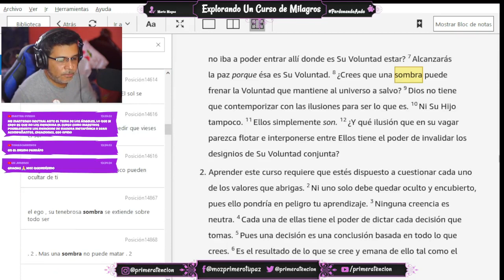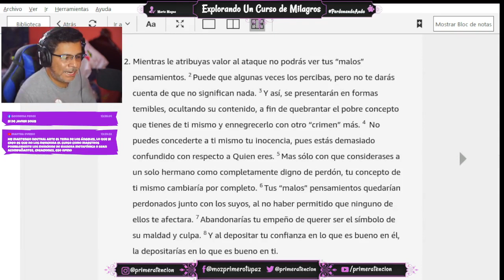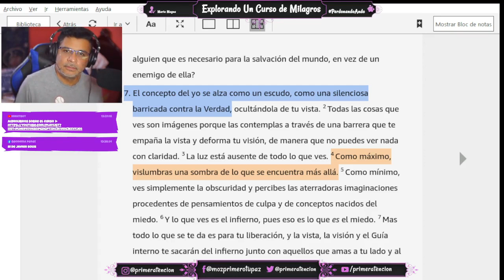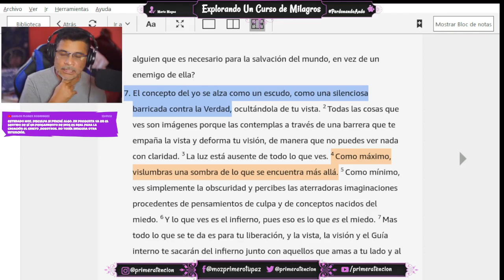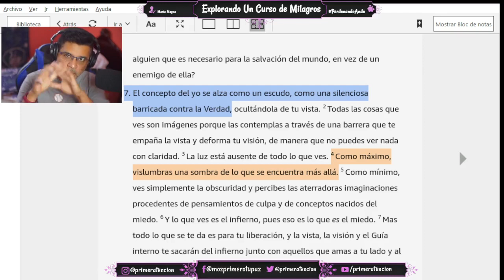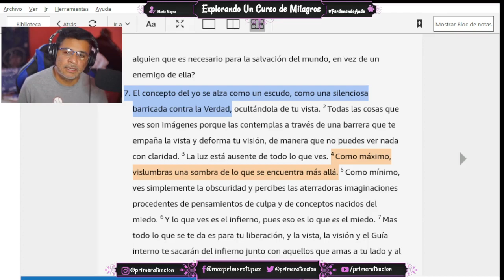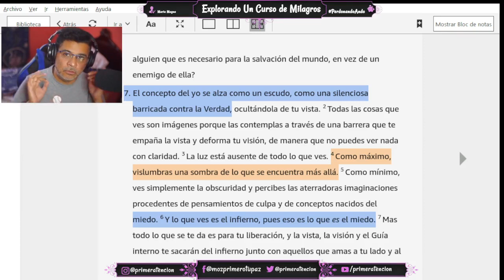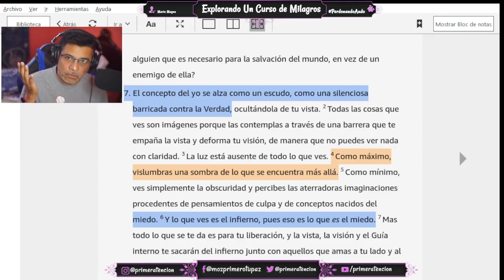EL CONCEPTO DEL YO SE ALZA COMO UN ESCUDO SEGUN UN CURSO DE MILAGROS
Bitcoin ► 1HJPnttiWJp1JH8vEwjURC5gP7r2Uj3GxY